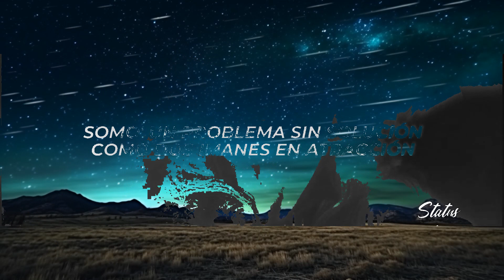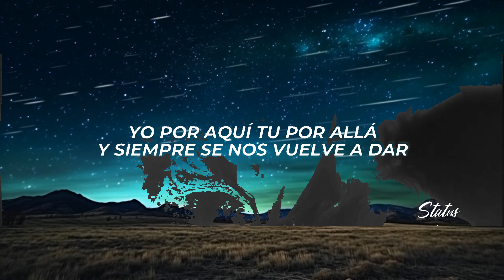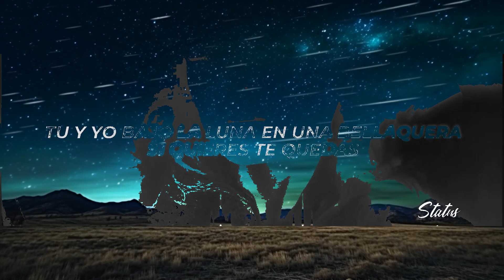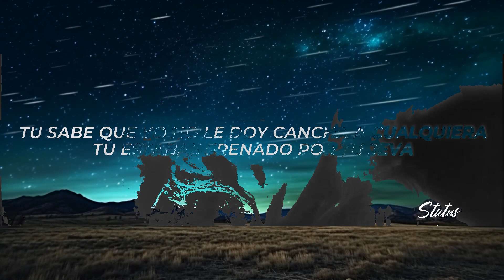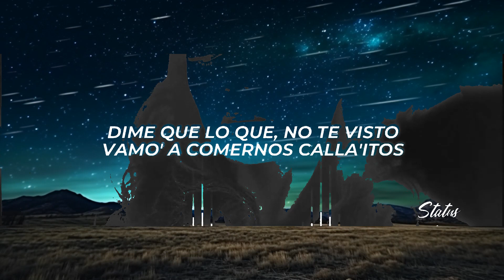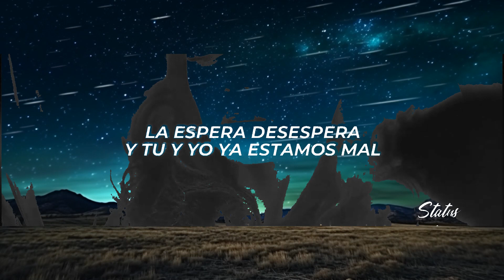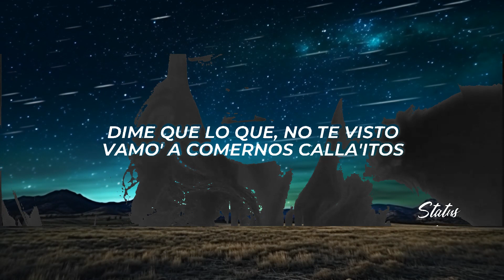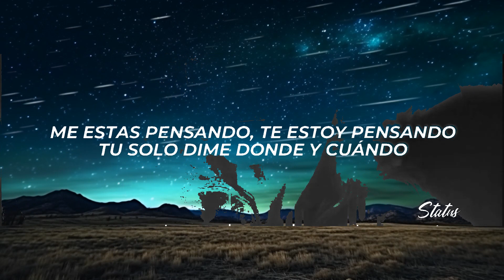1 Hour | Briella - QLQ (Letra/Lyrics) | New Best Song Lyrics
✖ Follow: @Briellamusica

✖ Foto:
🎤[Letra de "QLQ"]

[Pre-Coro]
Dime que lo que
Me dijeron que anda deja'o
Y de mi gato también me dejé
De mi cuerpo no te has olvida'o ni yo del tuyo
Después del fuego queda ceniza
Te guardo un polvo si tu me avisa'
Pa' que se repita la ocasión

[Coro]
No te visto
Vamo' a comernos calla'itos
Pásame a busca'
Que no me quito
Ya lo nuestro no seria delito
La espera desespera
Y tu y yo ya estamos mal
Dime cuando regresas
Y repetimos el historial

[Verso]
Tengo la base llena
Vamo' a hacer un home run
Aquí pura grande ligas si le bajo el pantalón
Tu sabe que yo no le doy cancha a cualquiera
Tu estabas frenado por tu jeva
Ya se acabó el picheo
Papi, dale que no te veo
Tiene libre el terreno
De mi gana'o tu eres el primero
Yo por aquí tu por allá
Y siempre se nos vuelve a dar
Tu solo dime cuando y donde

[Puente]
En mi habitación
Nunca se pierde la conexión
Somo' un problema sin solución
Como dos imanes en atracción
En mi habitación

[Puente]
Yo quisiera
Estar contigo to'a la noche entera
Tu y yo bajo la luna en una bellaquera
Si quieres te quedas
Me estas pensando
Te estoy pensando
Tu solo dime donde y cuándo

[Coro]
No te visto
Pásame a busca'
La espera desespera
Dime cuando regresas
1 Hour |  Briella - QLQ (Letra/Lyrics)  | New Best Song Lyrics
1 Hour |  Briella - QLQ (Letra/Lyrics)  | New Best Song Lyrics
1 Hour |  Briella - QLQ (Letra/Lyrics)  | New Best Song Lyrics
1 Hour |  Briella - QLQ (Letra/Lyrics)  | New Best Song Lyrics